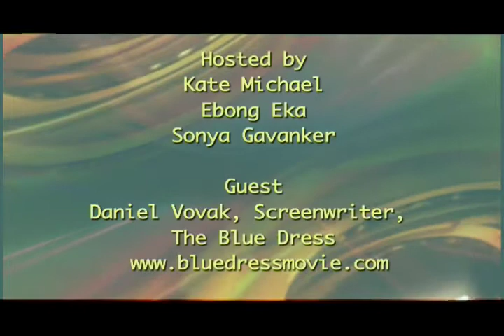The District Dish Daniel Vovak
Screenwriter, The Blue Dress
 Wisdom
Ebong Eka
Sonya Gavanker
Producer: Kate Michael
Director/Editor: Ruben Najera